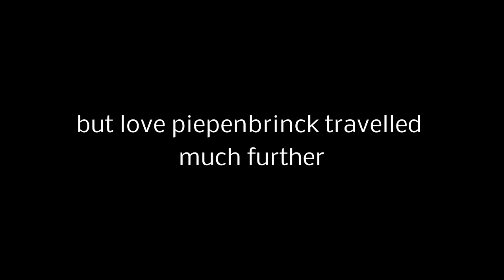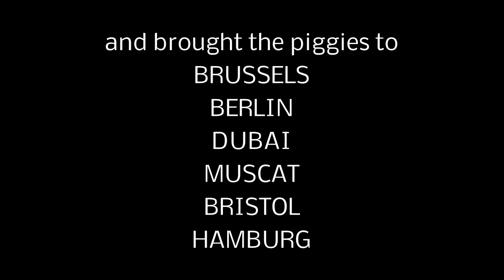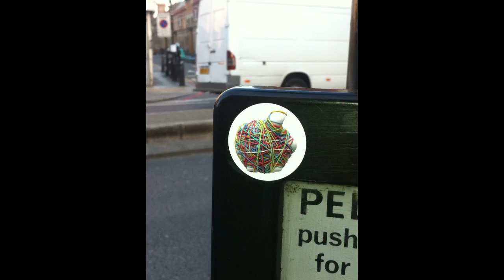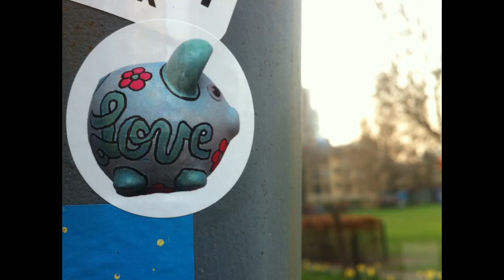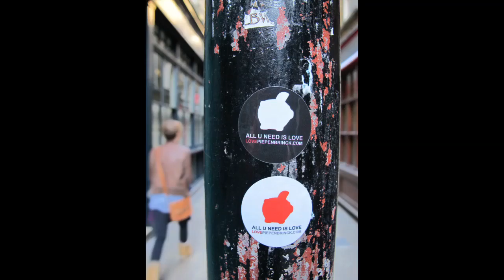5 years Love Piepenbrinck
5 years love piepenbrinck is a short review of love p.'s journey around the world, bringing her small and fascinating piggies on the walls in london, bristol, brussels, berlin, hamburg, dubai and other cities around the world